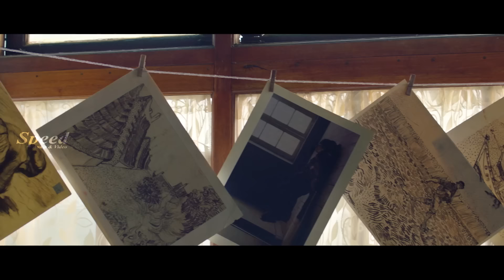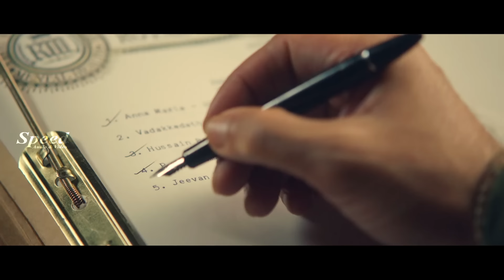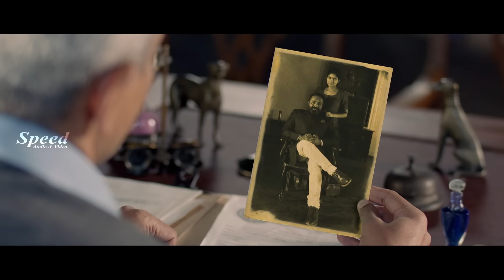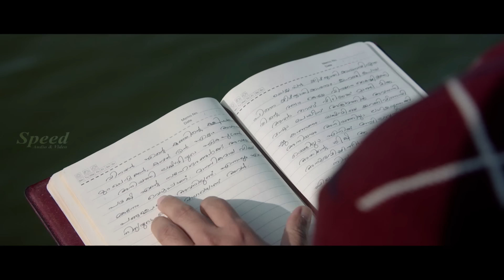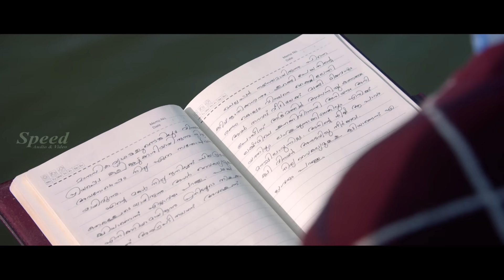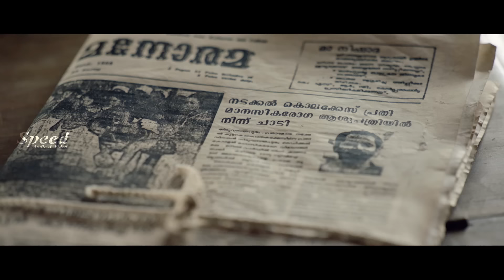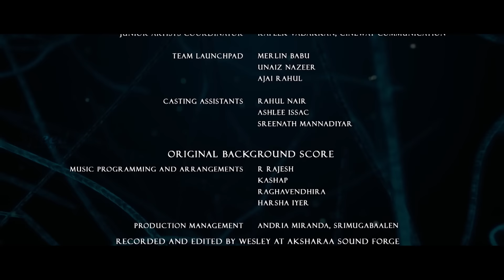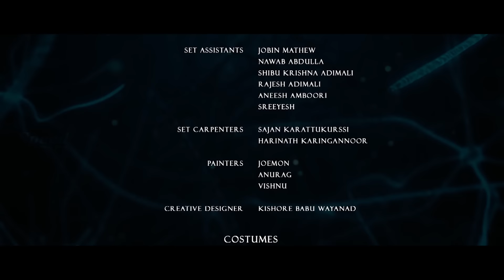Fahad Fazil Tamil Full Movie | Athiran Tamil Full Movie | Sai Pallavi | Tamil Thriller Movie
Athiran
Directed by             Vivek
Screenplay by        P. F. Mathews
Story by                  Vivek
Produced by          Raju Mathew
Starring                  Fahadh Faasil
                                Sai Pallavi
                                Atul Kulkarni
                                Renji Panicker
Cinematography   Anu Moothedath
Edited by                Ayoob Khan
Production company   Century Investments
Distributed by               Century Films